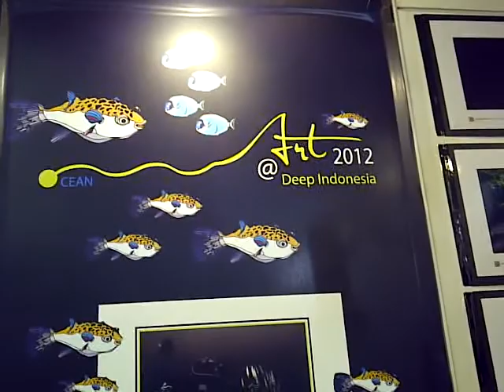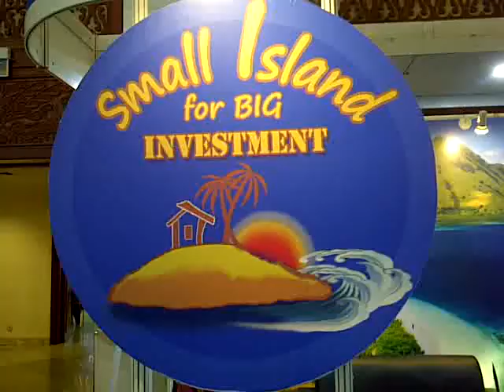jakarta event - deep and extrem 2012.3GP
deep n extreem 2012